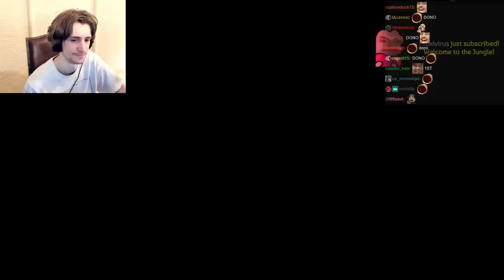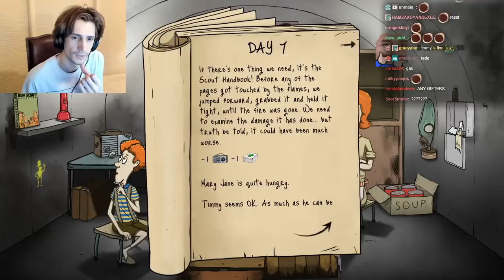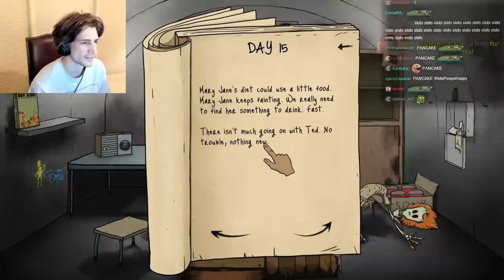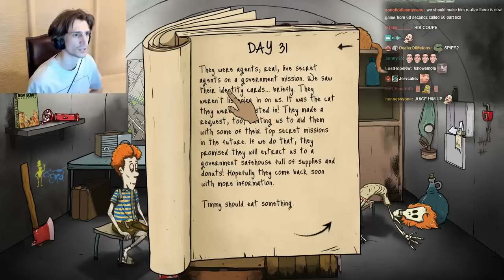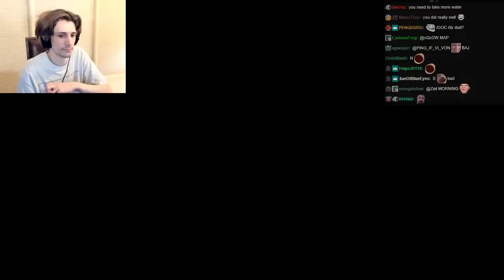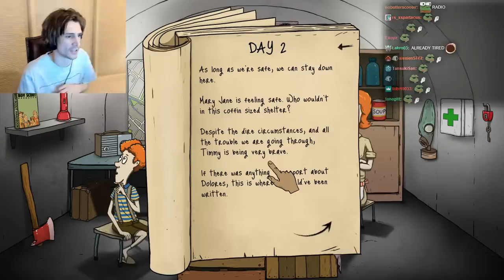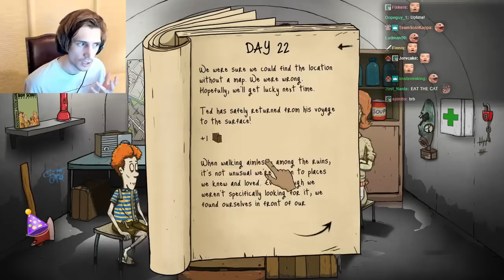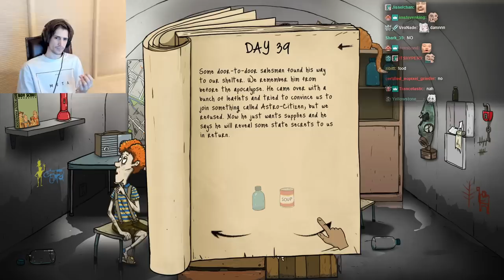xQc has 60 Seconds to Survive the Apocalypse!